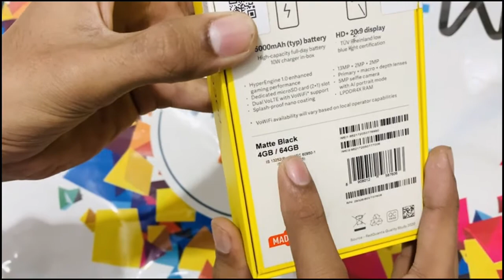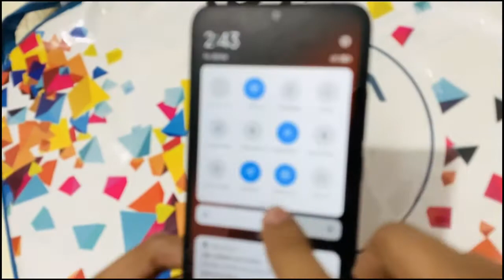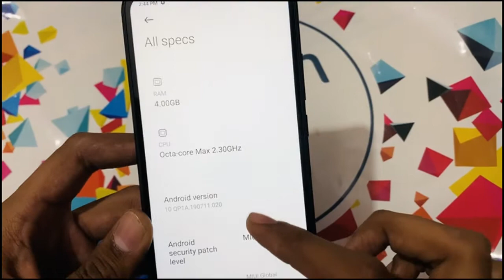Poco C3: Unboxing and Overview. A value purchase during Flipkart Diwali Sale.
A budget offering from POCO, C3 is a fantastic example of budget meets beauty. With a price tag of Rs. 7000 during Diwali sale, this budget offering was the best buy given its features.